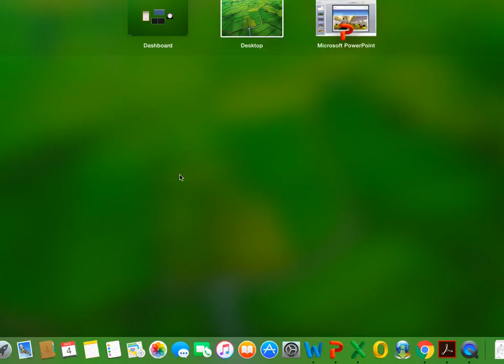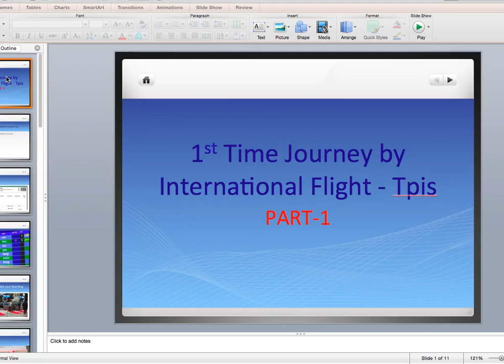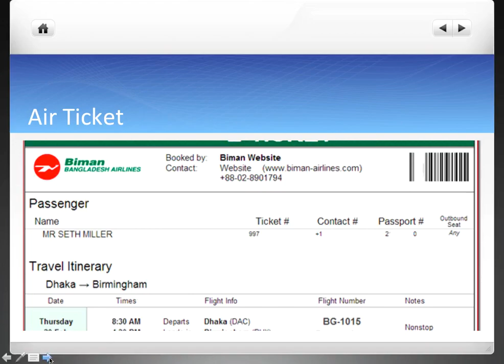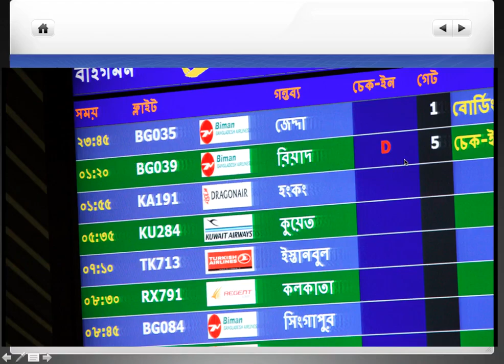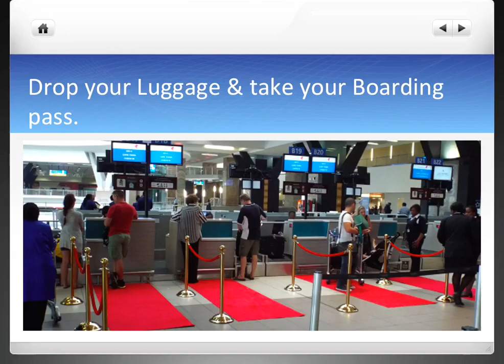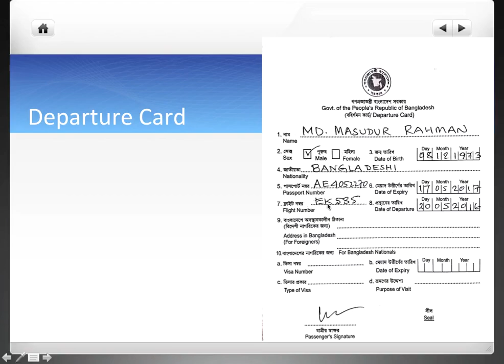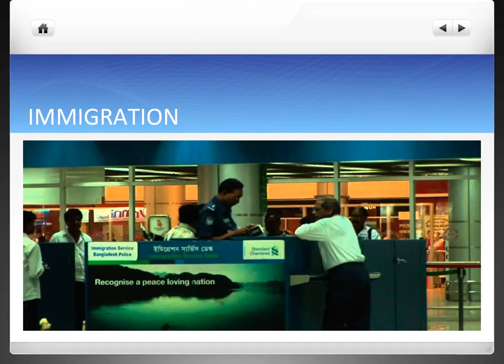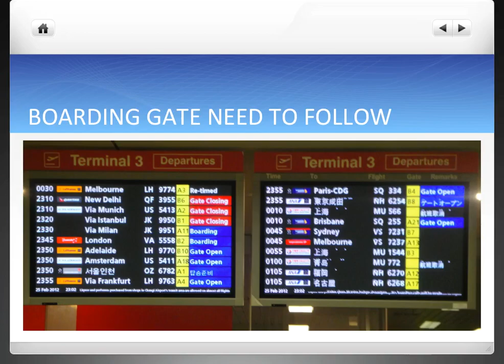Frist time travel by International Flight (Bangla Tutorial) - Part 1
This Tutorial for help to people who's going to 1st time travel by international flight alone.